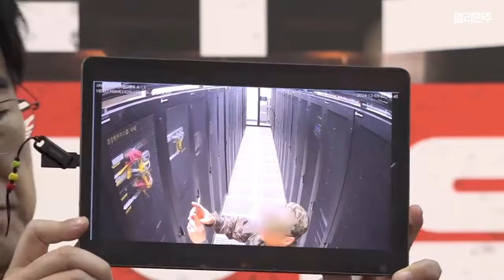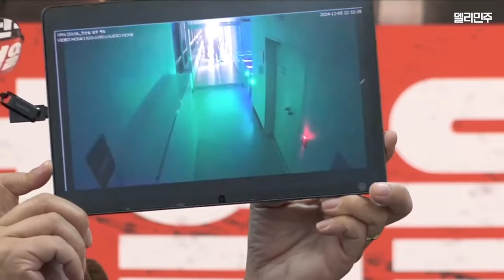계엄군의 선관위 침탈, 선관위 내부 cctv 공개ㅣ결국, '음모론'에 기반한 것이었습니까?ㅣ더불어민주당